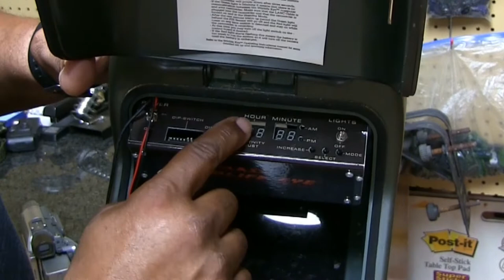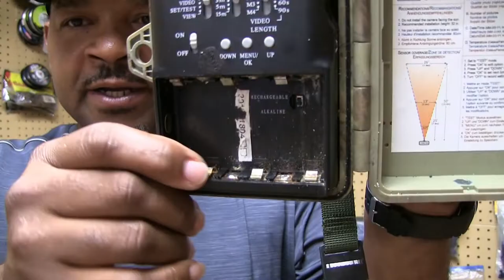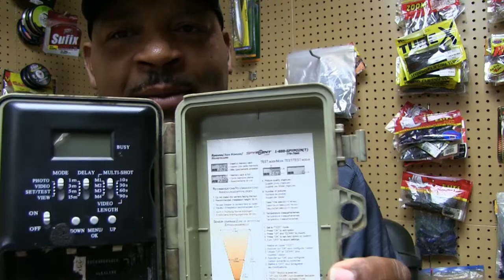The History Of Deer Trail Cameras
Guys we are going to about the history of the deer trail camera. I have been using deer cameras for close to 20 years. I wanted to show some of the first cameras I used at the beginning. I hope you like the video.

Two of the trail cameras I will be using this year.

Spypoint Link Micro 4G Cellular Trail Camera with Mount (Verizon)

Bushnell 16MP Trophy Cam HD Essential E3 Trail Camera, Brown

Rods - Berkley E-motion

Reels - Daiwa Tatula CT Baitcast Reel